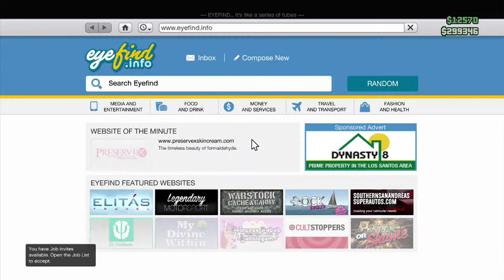Olly Streams GTA V - Manunt 2 / Races With The Crew - 7 / 8